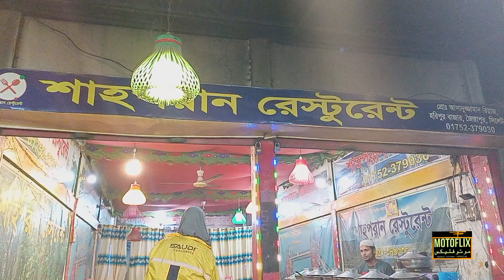জৈন্তাপুর উপজেলার হরিপুরে হাওরের পাখির গোশ|চট্টগ্রাম থেকে মোটরসাইকেল যোগে সিলেট ভ্রমণ ২০২৩|Haripur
Used Things for this vlog are as below...
Motorbike: Honda CB Hornet 160R
Master Camera: Canon EOS 600D
Lens: CANON EF-S 18-55mm f/4-5.6 IS STM Lens
Action Camera: EKEN H6s
Microphone: Boya BY-M1
Tripod: KINGJOY VT860
Powerbank: MI 20000 mah